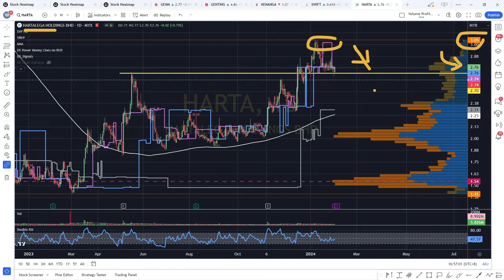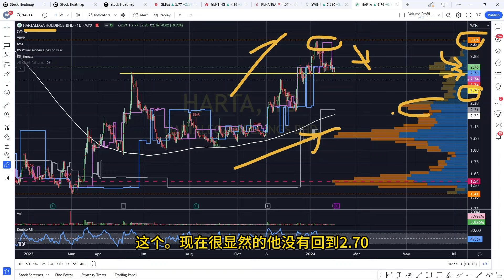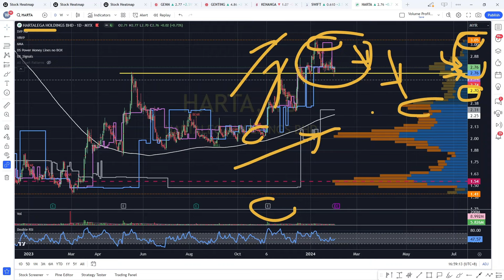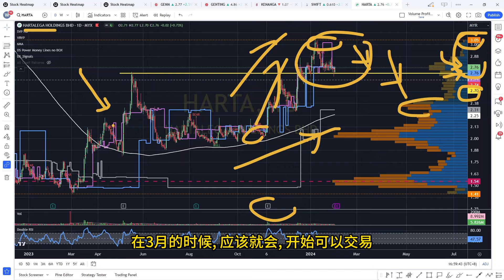HARTA HARTALEGA - 股价已经反映价值了吗？聊聊即将公布的QR. 盘后筹码峰技术分析.[CC 中英文字幕 ENG SUB].04022024